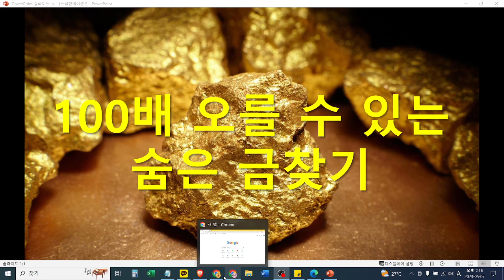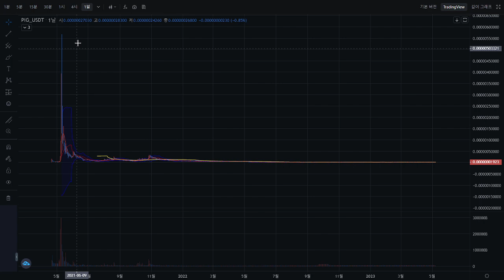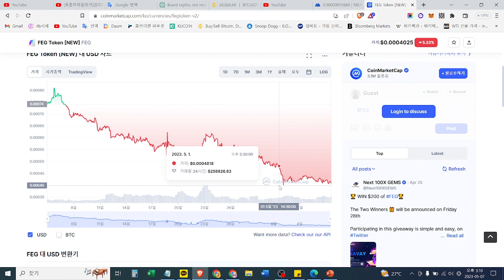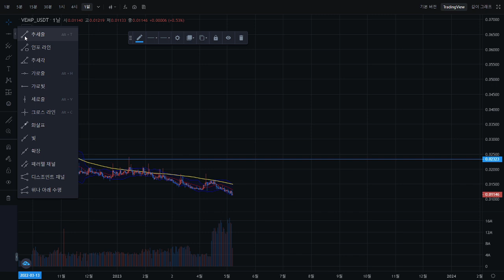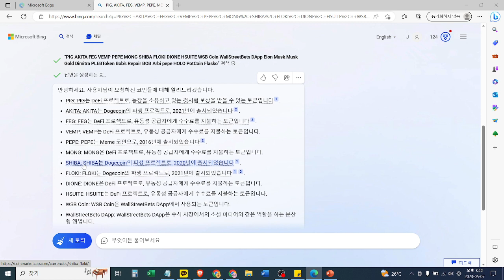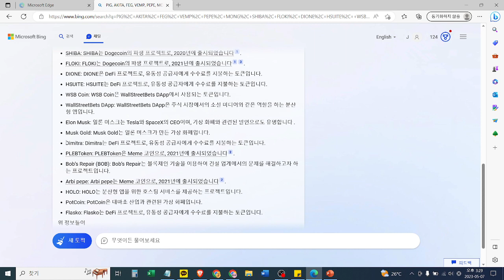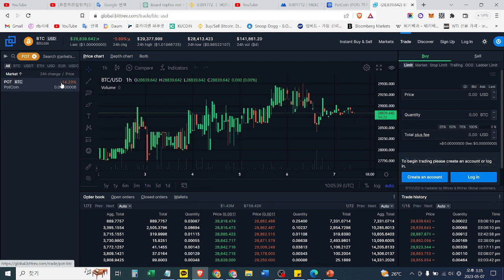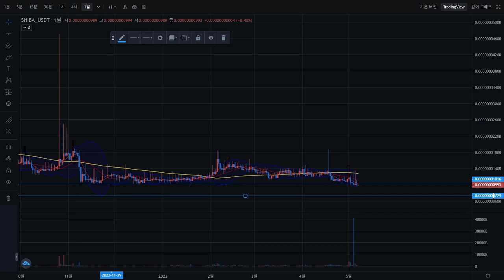이 코인들 중에 금맥이 있을 수 있습니다. PIG /BIT SHIBA / POT(POTCOIN/X Protocol)2023 05 07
영상에서 POT이 괜찮아 보인다고 했는데 달러기준이 아니라 비트기준이었네요.
현재 POT의 가격은 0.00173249 라고 홈페이지에 나와 있습니다.

MEXC 에 상장된 POT(X Protocol) 과는 가격이 다르니 주의 하세요.
(두개의 코인은 다른 코인 입니다.)

현재가격 0.0069인데 저점이 깨진 상태라 비트 27000달러 초반 수준일때(현재보다 가격 2000달러 내외 하락) 매수해볼만 하다고 생각합니다.

전체적으로는 PIG /BIT SHIBA/ POT(2개모두)가 매수하기에 괜찮아 보입니다.
POTCOIN : 0.0011~0.0015내외
X Protocol : 0.0069 언더부터(비트 27000달러 내외 부터) 분할 매수

신규회원 가입 수수료 할인 레퍼럴

MEXC 거래수수료 20%+리워드 10% 추가 할인
초청링크
프로모션 코드
1LPrD

BYBIT
수수료 할인 20%
50356

레퍼럴ID: 10567886
Maker:0.2%，Taker:0.2%
수수료 중 30%가 당사자에게 payback 됩니다.

레퍼럴 아이디: NCJ1H5D6

Bitget 거래 수수료 33% 할인
모바일 초대링크

Kucoin 거래 수수료(0.1%) 20% 할인

PIG: PIG는 DeFi 프로젝트로, 농장을 소유하고 있는 것처럼 보상을 받을 수 있는 토큰입니다1.
AKITA: AKITA는 Dogecoin의 파생 프로젝트로, 2021년에 출시되었습니다2.
FEG: FEG는 DeFi 프로젝트로, 유동성 공급자에게 수수료를 지불하는 토큰입니다3.
VEMP: VEMP는 DeFi 프로젝트로, 유동성 공급자에게 수수료를 지불하는 토큰입니다.
PEPE: PEPE는 Meme 코인으로, 2016년에 출시되었습니다2.
MONG: MONG은 DeFi 프로젝트로, 유동성 공급자에게 수수료를 지불하는 토큰입니다.
SHIBA: SHIBA는 Dogecoin의 파생 프로젝트로, 2020년에 출시되었습니다1.
FLOKI: FLOKI는 Dogecoin의 파생 프로젝트로, 2021년에 출시되었습니다13.
DIONE: DIONE은 DeFi 프로젝트로, 유동성 공급자에게 수수료를 지불하는 토큰입니다.
HSUITE: HSUITE는 DeFi 프로젝트로, 유동성 공급자에게 수수료를 지불하는 토큰입니다.
WSB Coin: WSB Coin은 WallStreetBets DApp에서 사용되는 토큰입니다.
WallStreetBets DApp: WallStreetBets DApp은 주식 시장에서의 소셜 미디어와 같은 역할을 하는 분산형 앱입니다.
Elon Musk: 일론 머스크는 Tesla와 SpaceX의 CEO이며, 가상 화폐와 관련된 발언으로도 유명합니다 .
Musk Gold: Musk Gold는 일론 머스크가 만든 가상 화폐입니다.
Dimitra: Dimitra는 DeFi 프로젝트로, 유동성 공급자에게 수수료를 지불하는 토큰입니다.
PLEBToken: PLEBToken은 Meme 코인으로, 2021년에 출시되었습니다2.
Bob’s Repair (BOB): Bob’s Repair는 블록체인 기술을 이용하여 건설 업계에서의 문제를 해결하고자 하는 프로젝트입니다.
Arbi pepe: Arbi pepe는 Meme 코인으로, 2021년에 출시되었습니다2.
HOLO: HOLO는 분산형 앱을 위한 호스팅 서비스를 제공하는 프로젝트입니다.
PotCoin: PotCoin은 대마초 산업과 관련된 가상 화폐입니다.
Flasko: Flasko는 DeFi 프로젝트로, 유동성 공급자에게 수수료를 지불하는 토큰입니다.